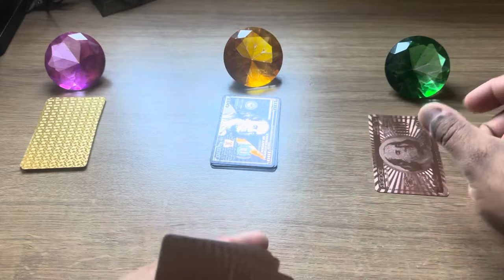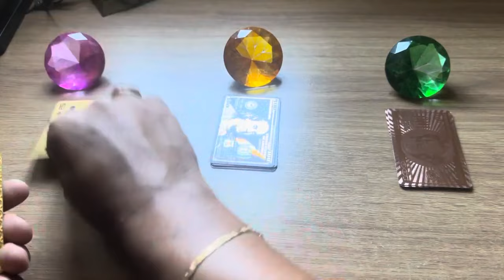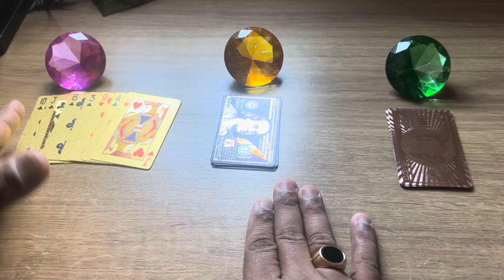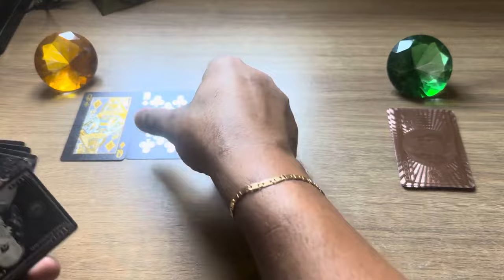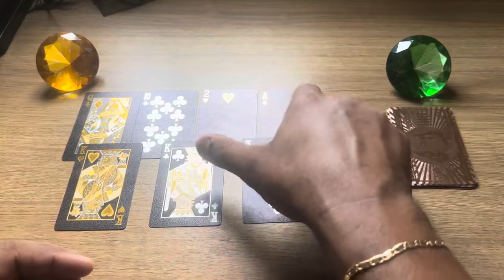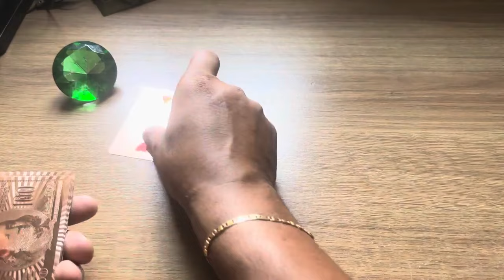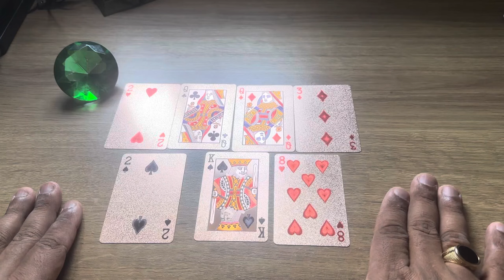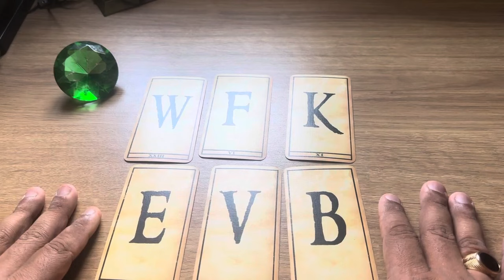VOCÊ É TUDO QUE ELE,A SEMPRE QUIS E VEM TE PEDIR UMA CHANCE! | Tarot Responde 💘